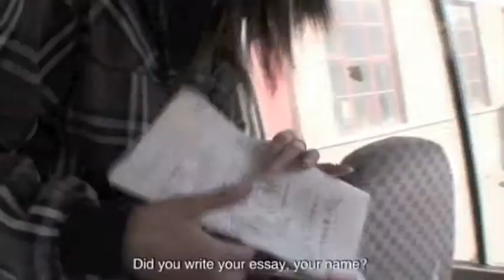We are the ... of Communism (我们是公产主义省略号) - Trailer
Dir Cui Zi'en, China, 2007. Documentary, 94 minutes. Mandarin w/ English subtitles.

The mysterious closing of a Beijing school sends hundreds of migrant children on a desperate struggle to reclaim their right to an education.

The Yuanhai Migrants Children's School, which serves children of migrant laborers in Beijing, is shut down by city officials for reasons never made clear. The students and teachers manage to continue class, first by sneaking into the shuttered campus, then moving inside a ruined factory, and even setting up class on the street. One after another, these makeshift classrooms fail. Over the course of the semester, attendance drops from 720 to 16. Due to the dedication of the school staff and parents, the students persist in taking lessons, whether inside a decrepit minibus or in their teacher's tiny apartment.

Filmmaker and activist Cui Zi'en spent months depicting a social plight that threatens the tens of millions of migrant workers children in China. These students face both social and administrative prejudice due to their families' marginalized status. They are typically relegated to makeshift schools for migrants, with poor facilities and sporadic shutdowns by local officials. Following the personal journeys of students as they battle bureaucratic corruption for their right to learn, Cui exposes a crisis of social values in the wake of China's economic reforms.